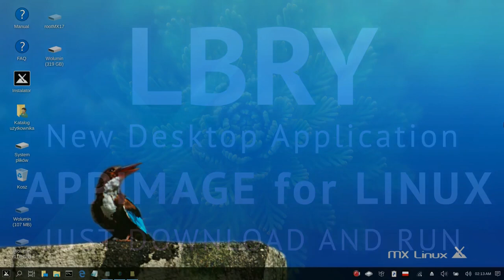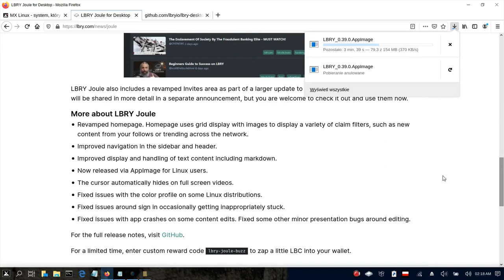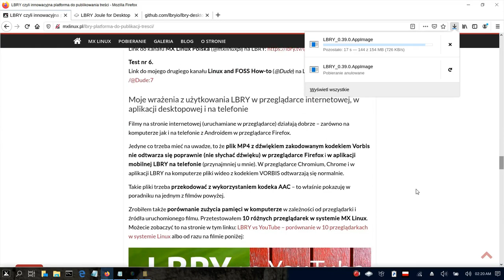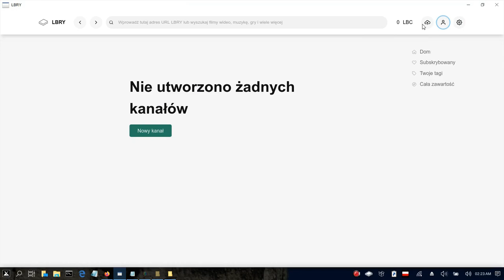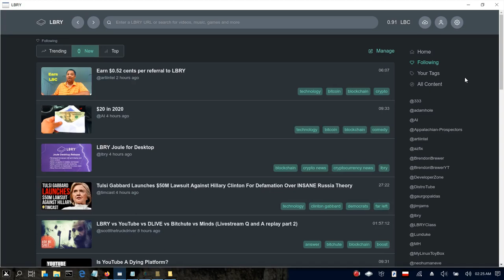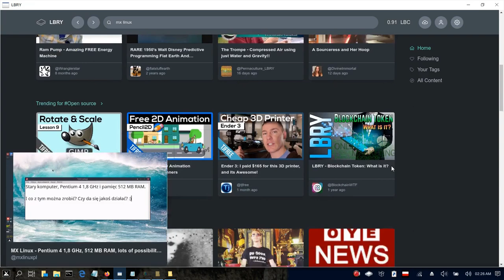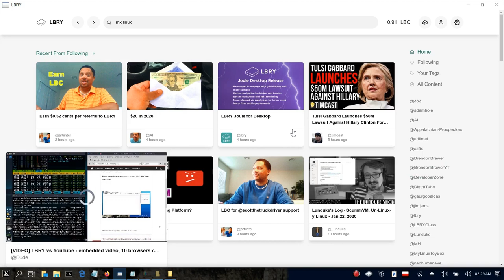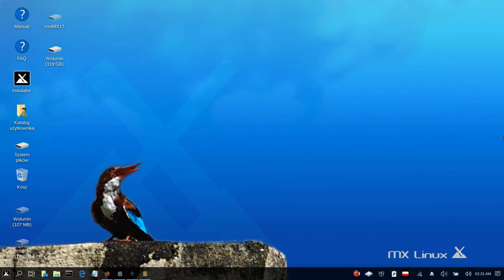AppImage w Linuksie - szybko i łatwo - Pobierz i bez problemu uruchom każdy program bez instalowania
Pliki AppImage to możliwość uruchamiania programów w każdej dystrybucji.

To tylko jeden plik, ale posiada wszystko co potrzeba do uruchomienia danej aplikacji. To taka przenośna wersja, tak jak w Windows programy typu portable.

Na filmie widzicie przykład pobierania i uruchamiania pliku AppImage w dystrybucji MX Linux 19 uruchomionej z Live USB.

To doskonały sposób korzystania z różnych wersji programów także na Live USB.

Przetestujcie sami, niezależnie od używanej dystrybucji.